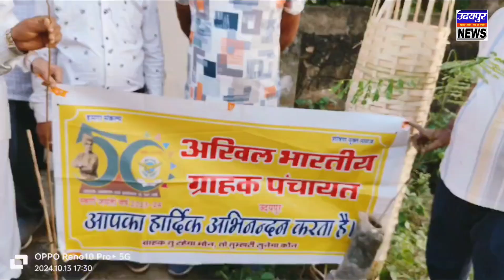ग्राहक पंचायत ने रूद्र विहार मे किया पौधारोपण